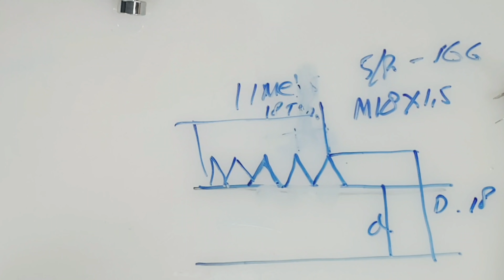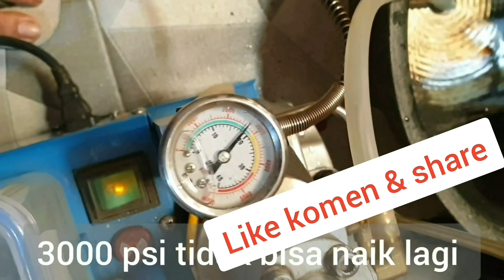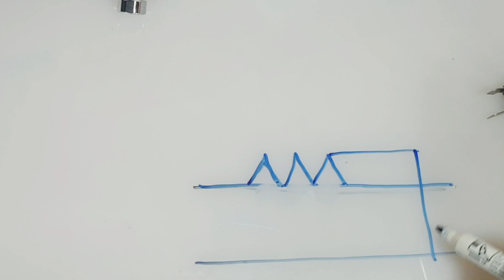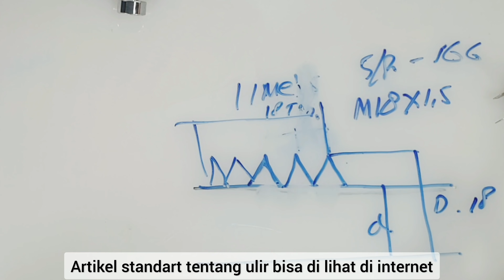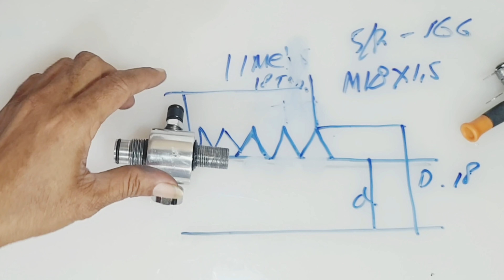Sumber Potensi Ledakan karena keausan Drat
harus berhati hati dalam menggunakan drat untuk tekanan tinggi ikuti sesuai standat drat